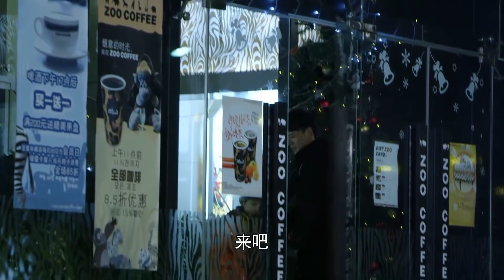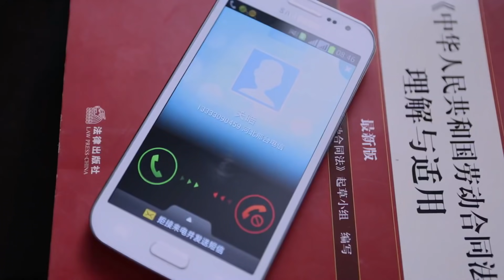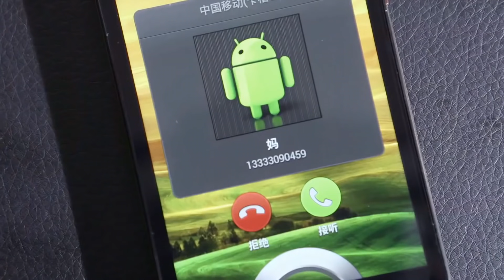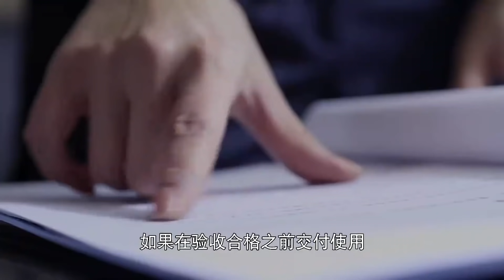女人第二春 19（刘涛&于和伟 共同绽放人生第二春 离婚不可怕，第二春来的时候把握不住才可怕 ）